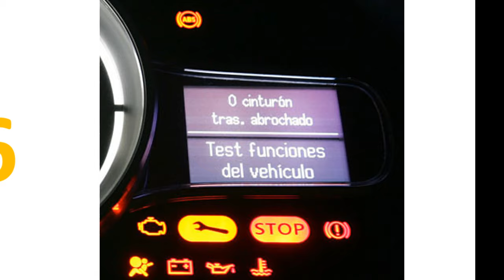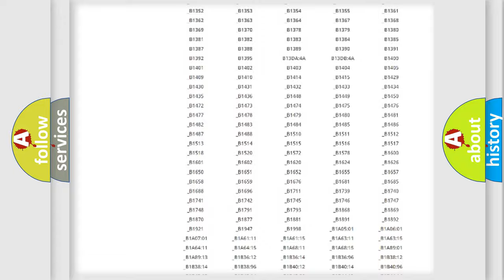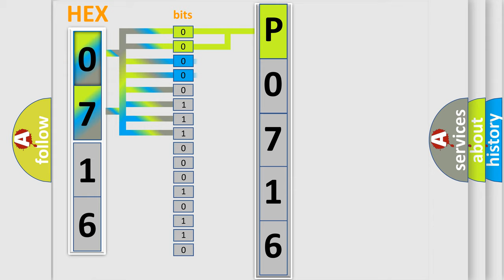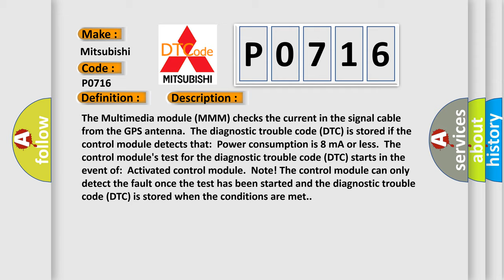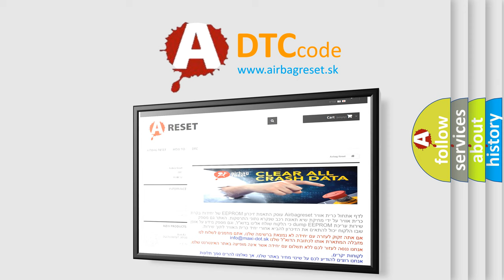DTC Mitsubishi P0716 Short Explanation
Contents:
0:21 Basic DTC analysis according to OBD2 protocol standard.
1:48 Insight into programming
2:58 A diagnostically understandable description of the Diagnostic Trouble Code
3:05 Basic error definition

Make:
Mitsubishi
Code:
P0716
Definition:
GPS-Antenna. Open Circuit
Description:
The Multimedia module (MMM) checks the current in the signal cable from the GPS antenna.The diagnostic trouble code (DTC) is stored if the control module detects that:Power consumption is 8 mA or less.The control modules test for the diagnostic trouble code (DTC) starts in the event of:Activated control module.Note! The control module can only detect the fault once the test has been started and the diagnostic trouble code (DTC) is stored when the conditions are met.
Cause:
Open-circuit in the signal cable.Loose connections.Contact resistance or oxidation.